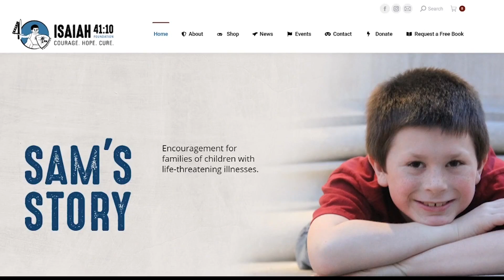Huntsville man runs 24 miles to raise awareness for childhood cancer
A Huntsville man is doing what he knows best to raise awareness for childhood cancer research.